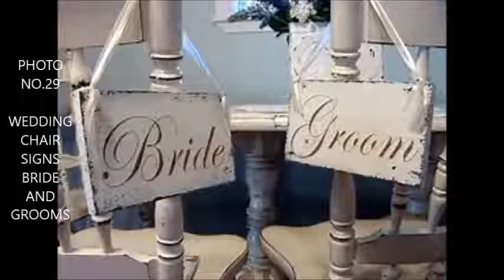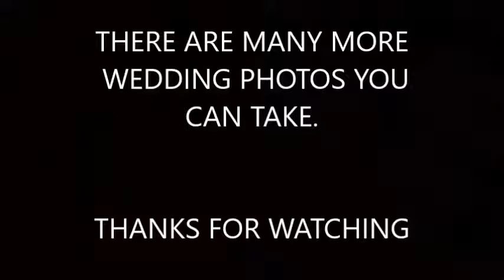WEDDING DAY PHOTOS CHECKLIST ..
WEDDING PHOTOS CHECKLIST ..